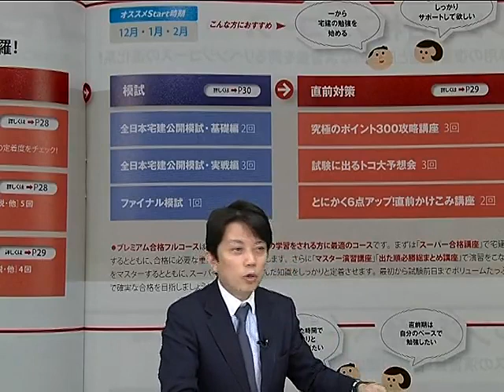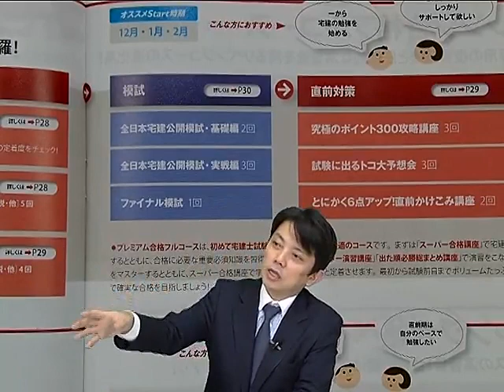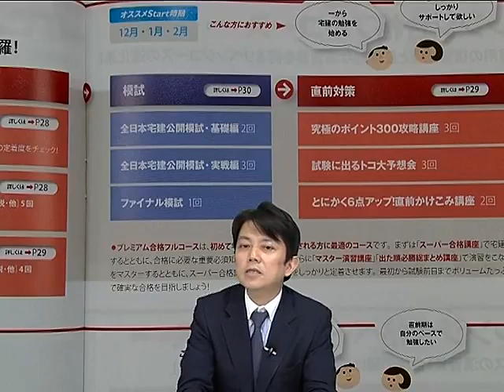【LEC宅建士】２３プレミアム合格フルコースの全貌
担当講師：水野　健LEC専任講師
2023年度LEC宅建士合格コースの全貌をご紹介！